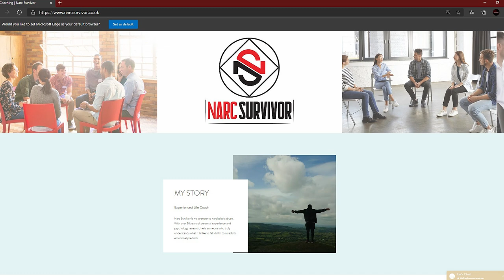How Narcissists End Up Single & Living Alone